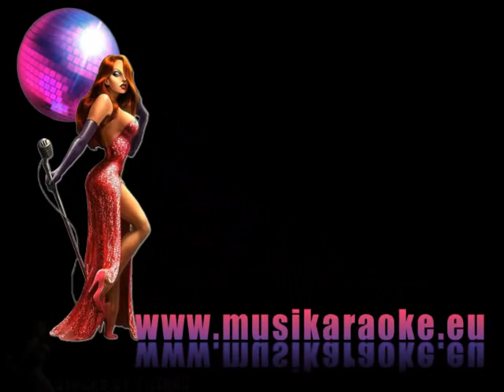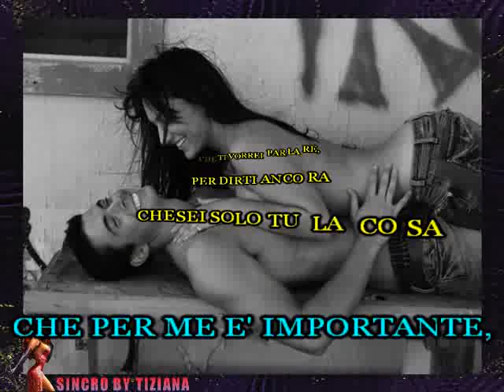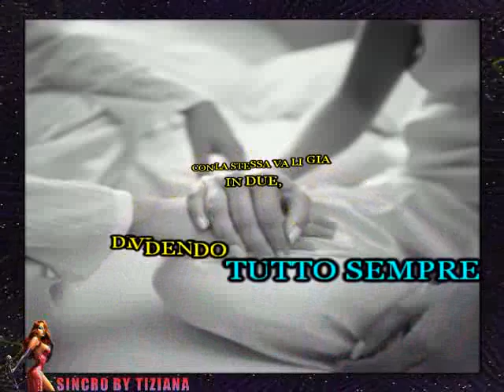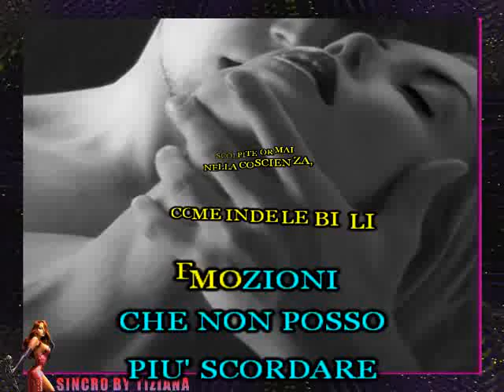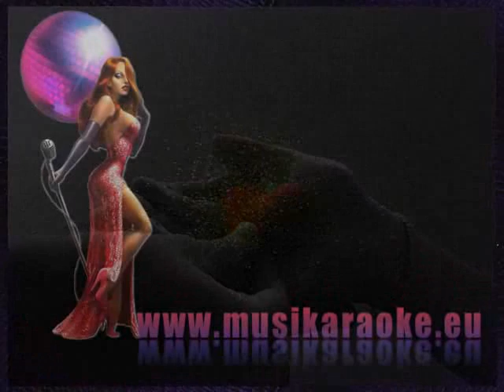PER ME E' IMPORTANTE - TIROMANCINO BASE MUSICALE KARAOKE CON TESTO